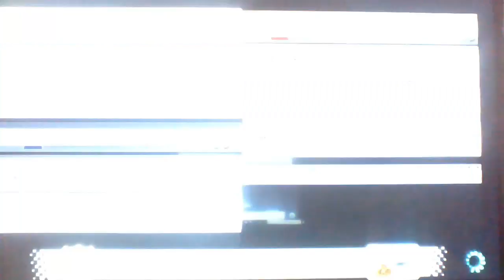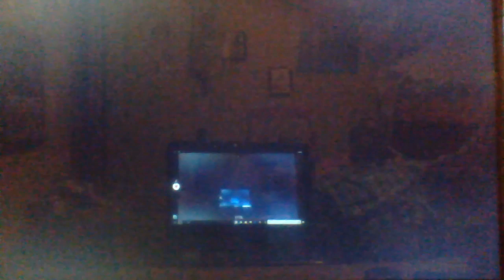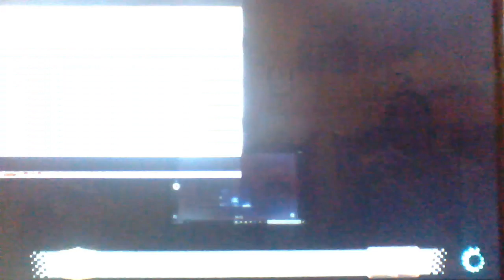Blue Shell Miss Drops on me!